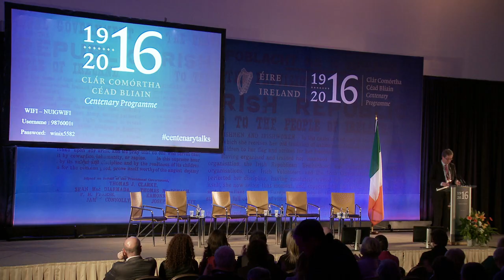Ireland 1916 2016: The Promise and Challenge of National Sovereignty Group Discussion